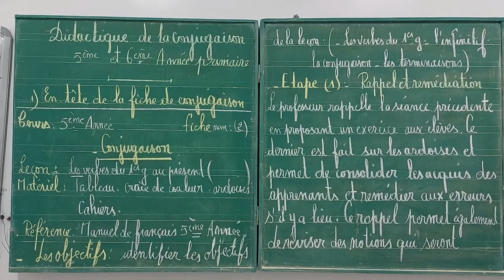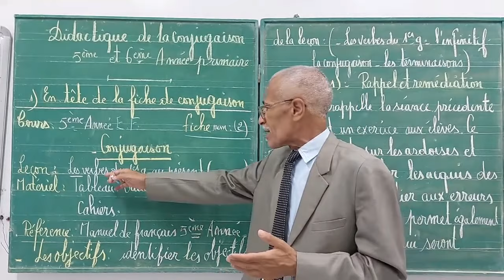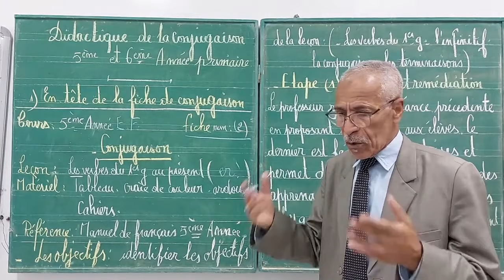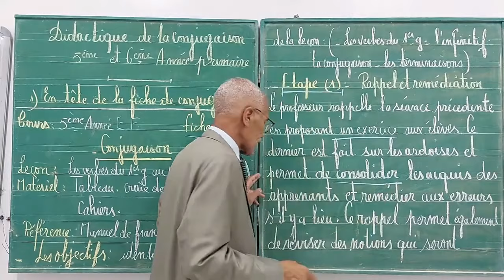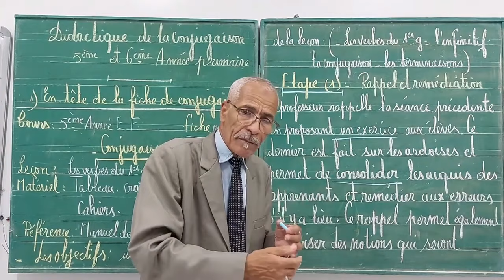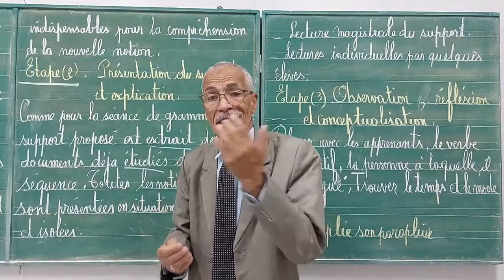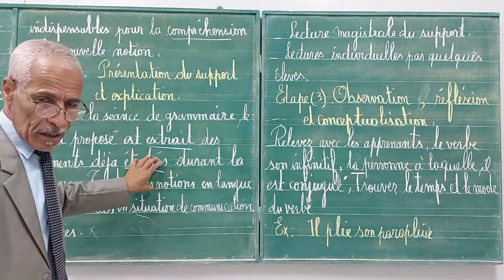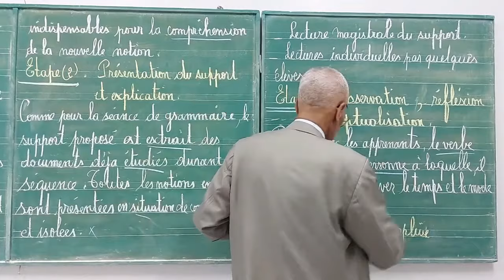Méthodologie d,une leçon de conjugaison 5ème et 6ème Année primaire (1ere partie)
didactique  d,une leçon  de conjugaison.
identifier les étapes de la leçon.